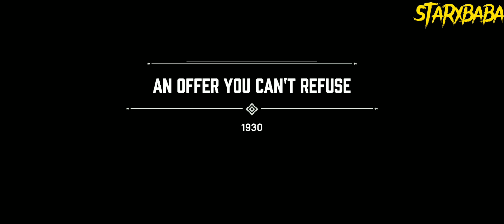taxi driver Kaise Bana Mafia//Mafia_Definitive_Edition_Gameplay_Walkthrough_Part_1